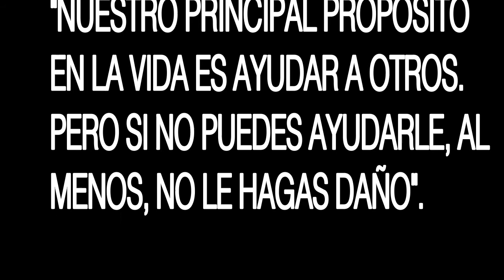BARRIKA 2010 - ELORRIETA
Manuel Maceda Pombo.

20 DE MAYO DEL 2017.

CAMPO DE ATXUTEGI - BARRIKA - BIZKAIA.